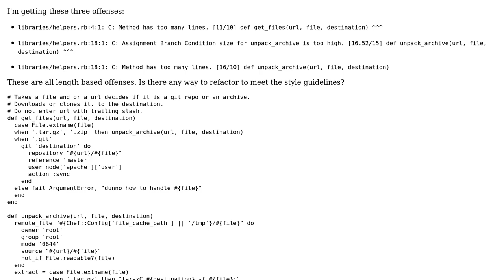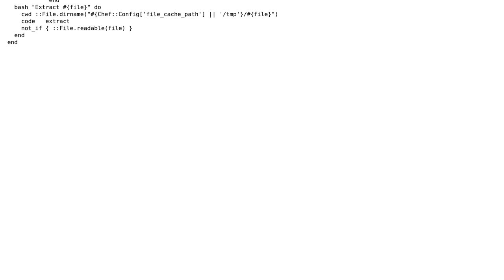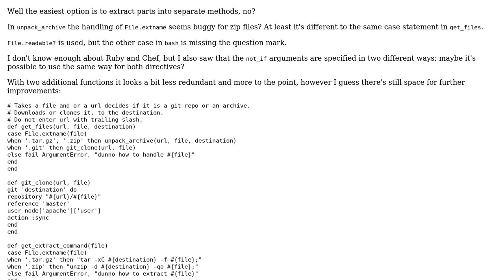Determining if a file or URL is a git repo or archive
With thanks & praise to God, and with thanks to the many people who have made this project possible! | Content (except music & images) licensed under CC BY-SA | Music | Images & others | With thanks to user koceeng user Josh Beauregard user ferada and the Stack Exchange Network Trademarks are property of their respective owners. You are responsible for your own actions.